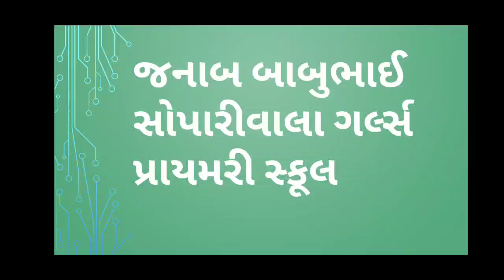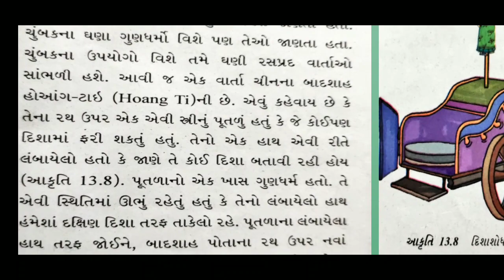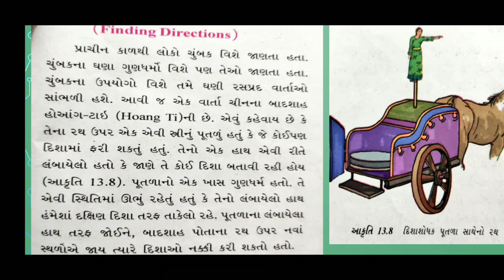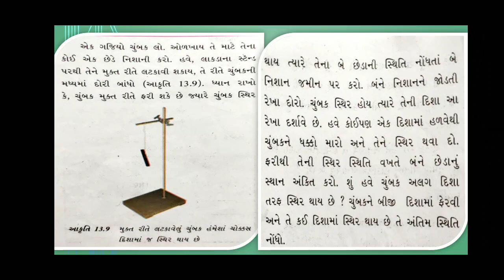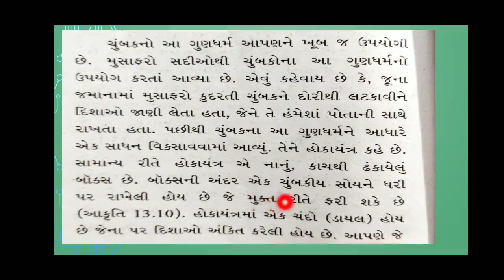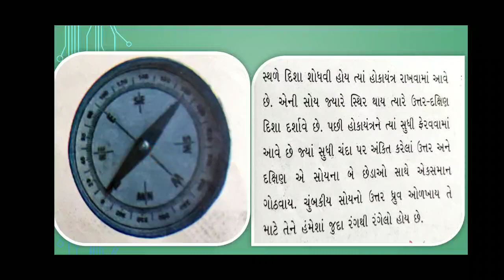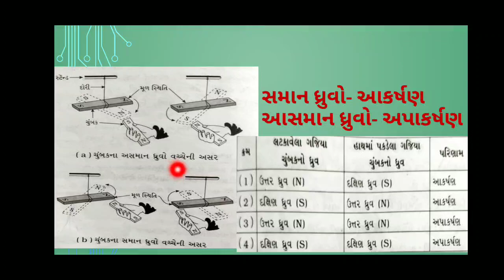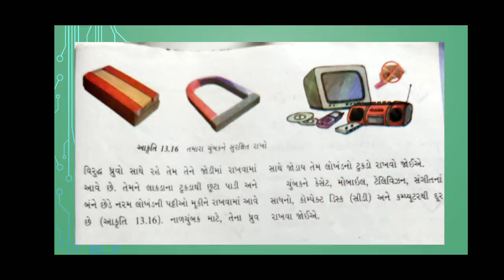std-6-science (ધોરણ-6-વિજ્ઞાન, સત્ર-2) પ્રકરણ-13- ચુંબક સાથે ગમ્મત, J.B.S.G.P.S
પ્રકરણ-13- ચુંબક સાથે ગમ્મત,